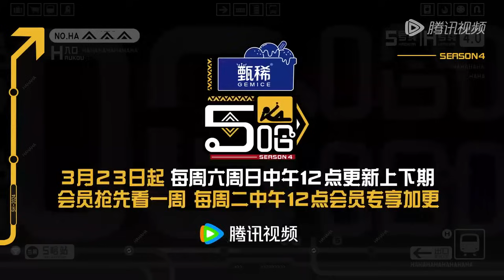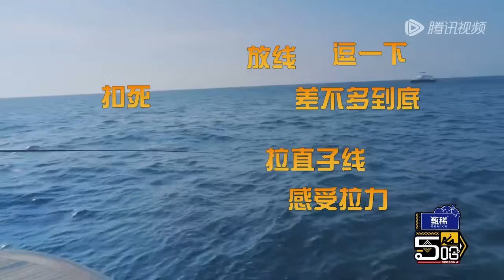【未播】五哈团海边沙滩自创歌曲 邓超化身船长 鹿晗海中发现鲨鱼？《哈哈哈哈哈S4》HAHAHAHAHA S4 EP12 BTS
☞00:00 下载 WeTV / Tencent Video APP 观看海量完整版视频，了解最新综艺，更有多语种翻译！
☞00:30 按下跳过，畅享最热综艺，尽在WeTV APP